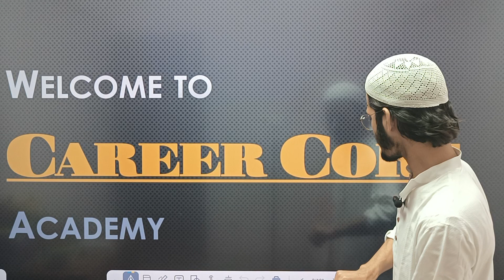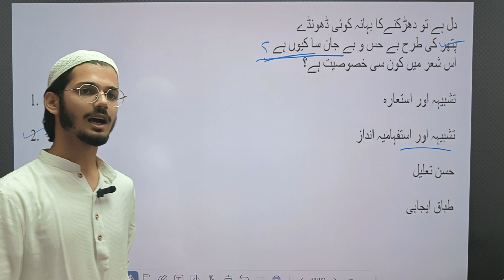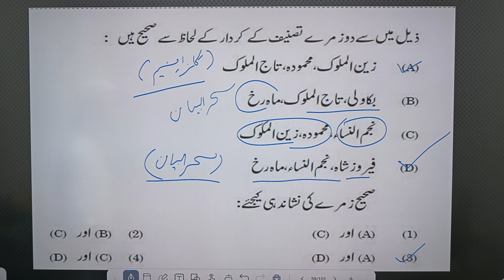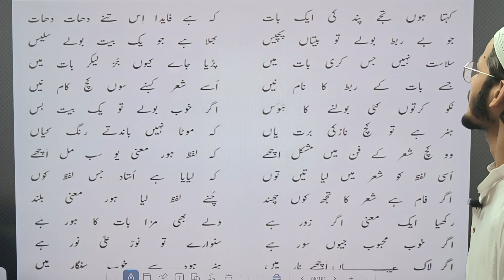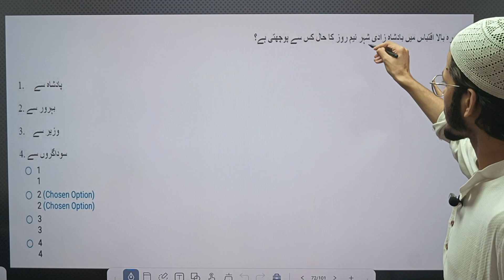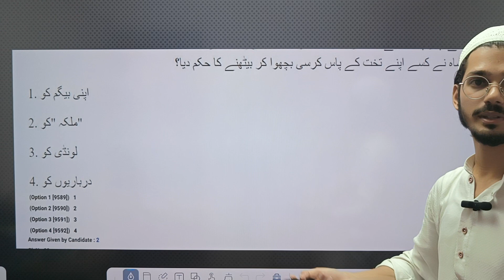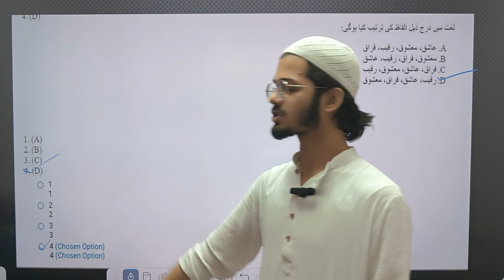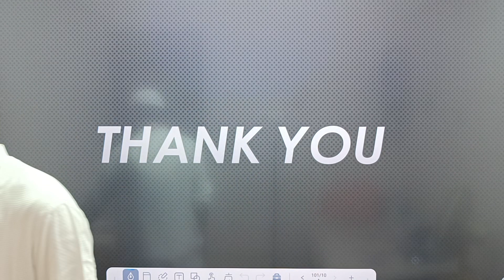UGC NET JRF Urdu Paper analysis 2023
UGC net urdu Question paper 2023#
ugc net Urdu class
UGC -NET Urdu paper 2022